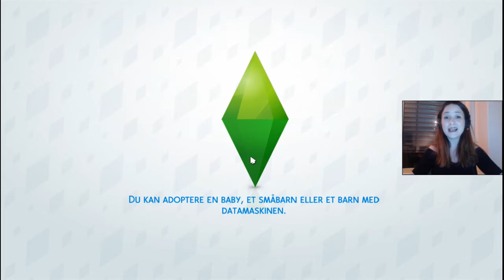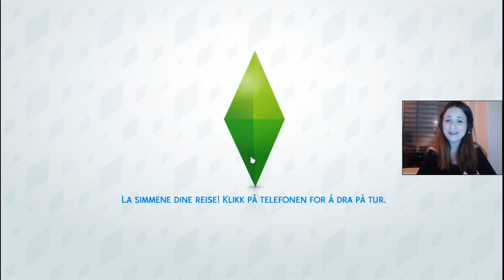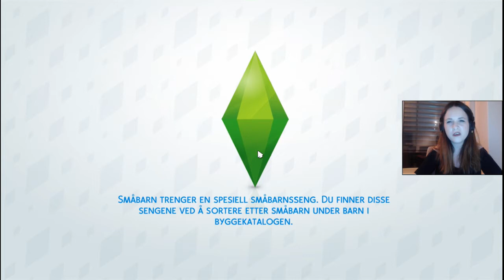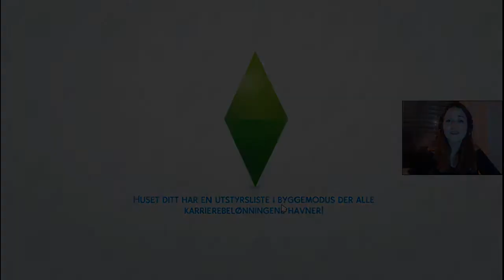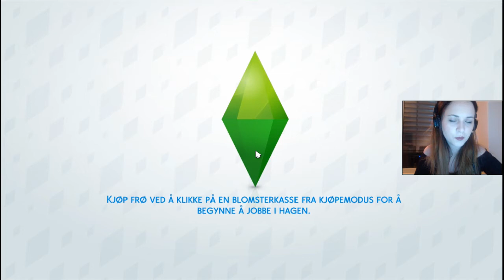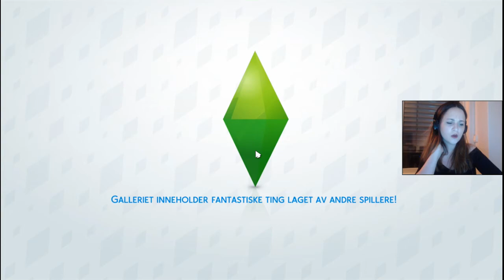Ruben er tilbake! | Norsk The Sims 4 | Grelda Challenge #34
I denne ukens episode drar vi på nytt til Luna og Fabian, og vi får et gjensyn med Ruben.